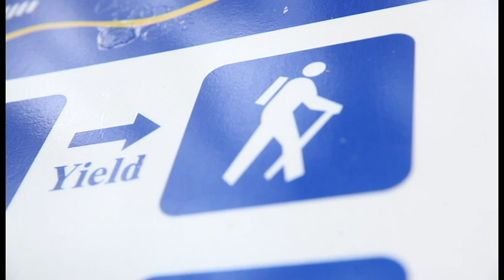Langley Environmental Awareness Program (LEAP) - Meet the "Creature"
This was created for our virtual "Meet the Teacher" night so you can get to know the LEAP teaching crew.